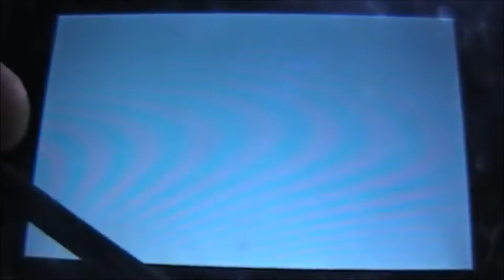Pokémon X Playthrough - Part 15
In this episode, we continue through the Reflection Cave and explore Shalour City.